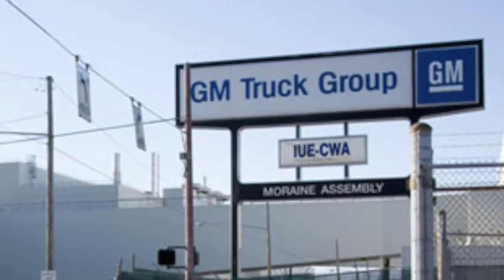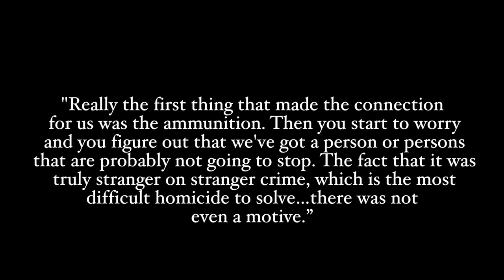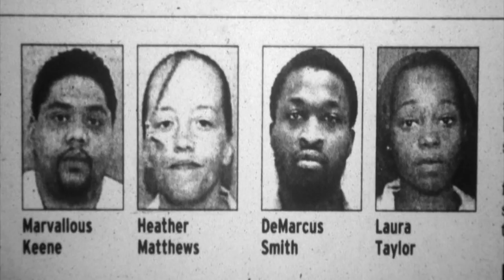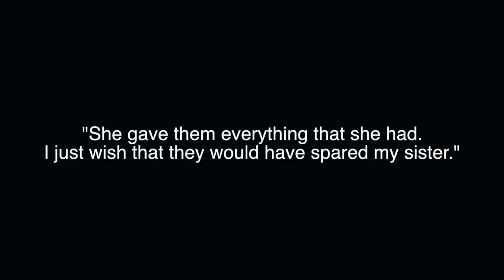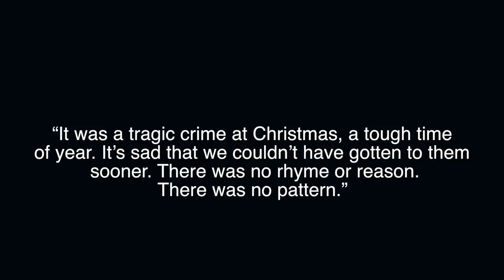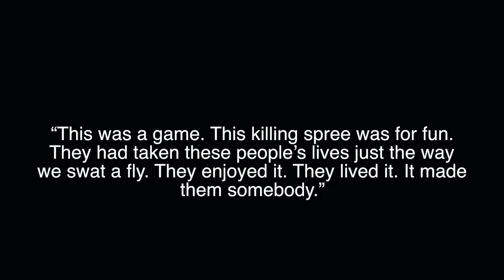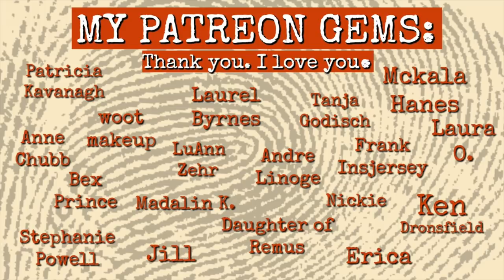THE CHRISTMAS MURDER SPREE DONE BY TEEN KILLERS | Wicked Winter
It was 1992 in Dayton, Ohio. That Christmas Eve a murder spree would begin that would last through Christmas. Six people would lose their lives and two would be injured. These killers would have gone on to be serial killers if it wasn't for a detective who caught them. They were found to be teenaged murderers Marvalous Keene, Laura Taylor, Heather Matthews and DeMarcus Smith. Thankfully this true crime case would be solved but the most unfortunately thing about it was there was no true motive. It seemed to be only a joy killing.